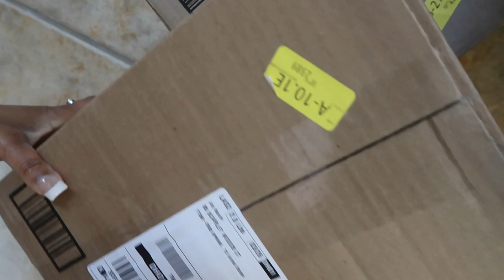THE ULTIMATE RACE | OLD VS YOUNG + MORE SURPRISES